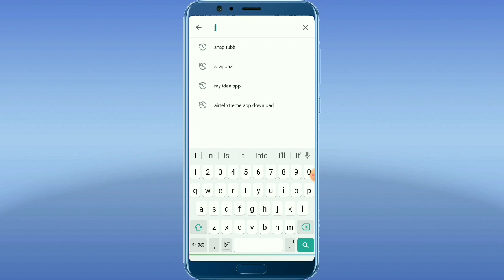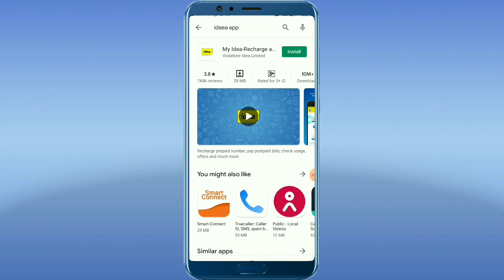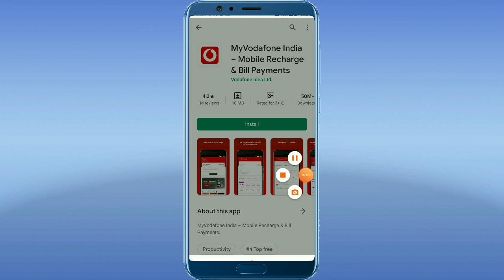idea free 2 GB 4G data offers 2020, Idea free data, idea free net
idea free net
idea free data
idea free 50gb data offer
dial code offer free data
idea free internet tips
how to get airtel free internet
idea free data offer
idea 2020 new recharge offer
idea unlimited data offer
Idea 31 gb data